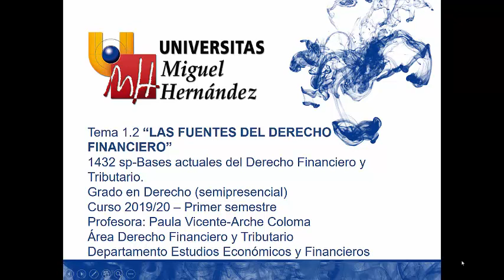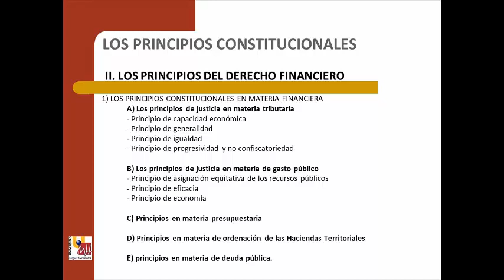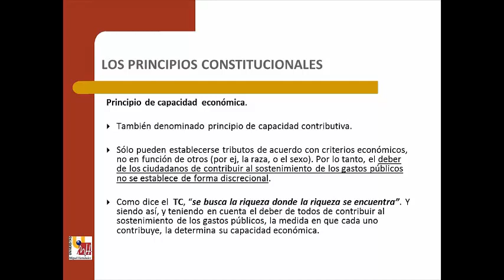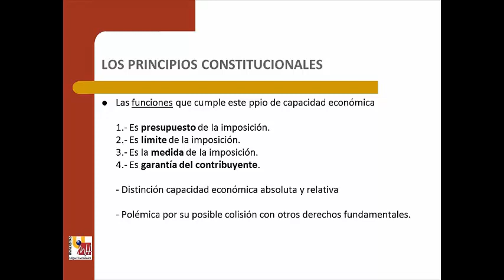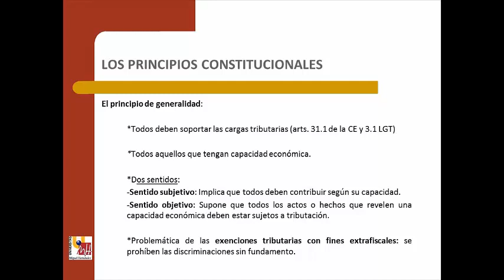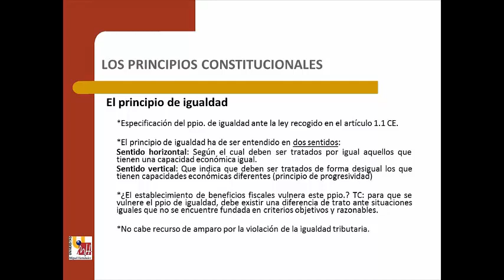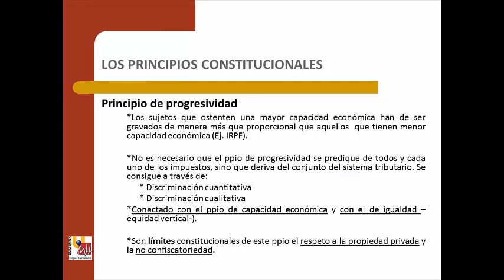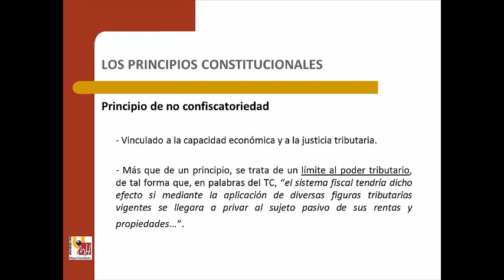Lec 1.2 Fuentes del Derecho Financiero (3ª parte) (umh1432sp 2019-20)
Fuentes del D Financiero (3ª parte).
Asignatura: Bases Actuales del Derecho Financiero y Tributario.
Grado en Derecho. Grupo semipresencial.
Profesora: Paula Vicente-Arche Coloma.

Fuentes del Derecho Financiero: los principios constitucionales.